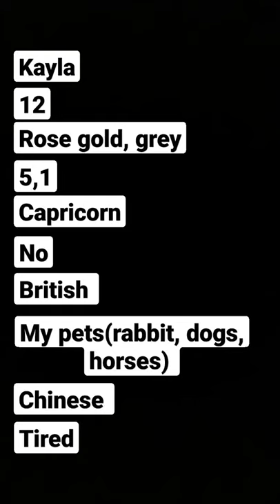23 December 2021